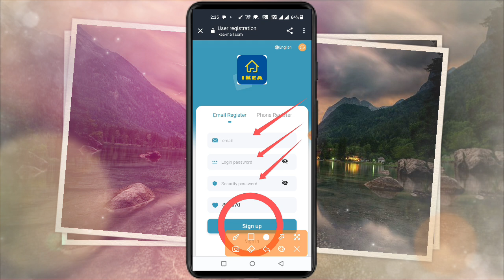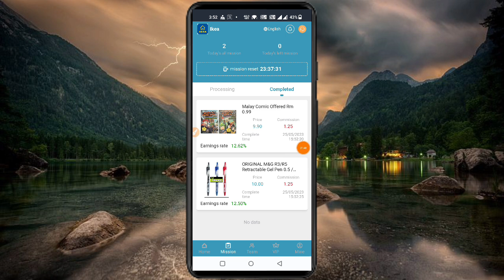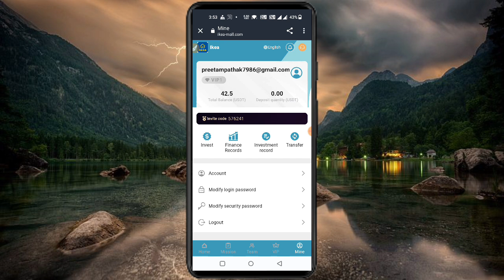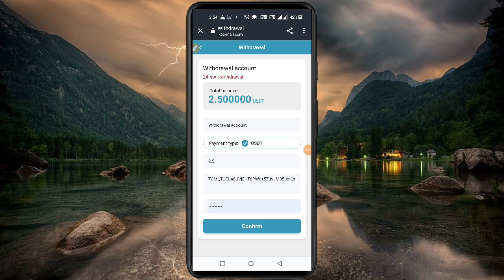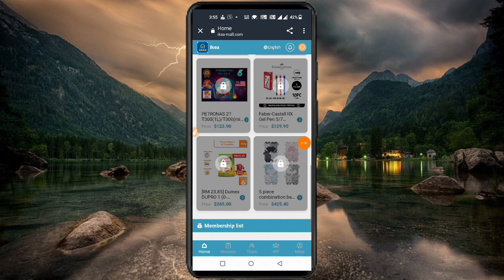🔥Earn 16USDT in one minute🤑Open an account and get 40$💯Invite more friends to get VIP2 for free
New member registration gift: 40 USDT. Minimum deposit: 10 USDT
1: Recharge investment can only use USDT currency, choose TRC20 network.
2: The usage period of each VIP level is 365 days.
3: When the countdown ends at 17:00 Thailand time every day, new tasks will be refreshed, and profits will be earned by completing merchant orders every day.
4: You can only withdraw once a day, you can withdraw at any time, there is no time limit, the withdrawal will arrive in 1~5 minutes, 0 fee withdrawal, minimum withdrawal: 2.5 USDT.
When someone registers and recharges using your promotional URL, the commission ratios at all levels are as follows:
First-level member 15%, recharge 1000 USDT, you can get 50 USDT
2% for second-level members, recharge 1000 USDT, you can get 20 USDT as a gift
1% for third-level members, recharge 1000 USDT, you can get 10 USDT as a gift
All commissions can be withdrawn immediately. Unlimited times.
Unlock VIP1: 10 USDT. Daily claim: 2.5 USDT
Unlock VIP2: 60 USDT. Daily claim: 16 USDT
Unlock VIP3: 160 USDT. Daily claim: 45 USDT
Unlock VIP4: 410 USDT. Daily claim: 124 USDT
Unlock VIP5: 960 USDT. Daily claim: 310 USDT
Unlock VIP6: 2460 USDT. Daily claim: 848 USDT
Unlock VIP7: 5960 USDT. Daily claim: 2384 USDT
Unlock VIP8: 9960 USDT. Daily claim: 4743 USDT
Unlock VIP9: 19960 USDT. Daily claim: 13300 USDT
Only 1 of the 2 rewards can be selected as a reward
Recharge 1000USDT within 24 hours, upgrade to VIP2 for free or reward 50USDT
Recharge 3000USDT within 24 hours, upgrade to VIP4 for free or reward 200USDT
Recharge 5000USDT within 24 hours, upgrade to VIP5 for free or reward 600USDT
Recharge 9999USDT within 24 hours, upgrade to VIP6 for free or reward 1500USDT
★Note: If you meet the conditions, please contact customer service within 24 hours to claim the reward. After the settlement time is considered invalid, your team needs to recalculate the record within 24 hours.
1. The bonus can be withdrawn immediately and unlimited times. If you recommend more users to join your promotion link, the more commission rewards you will get, and the commission collected by the recommended users will directly enter your member account, and you can withdraw cash directly!
2. Tell your team that the company registration invitation link can be promoted in any social software, as follows: Facebook, Twitter, YouTube, instarma, TikTok, KAO KAO, WhatsApp group, Telegram group, etc.